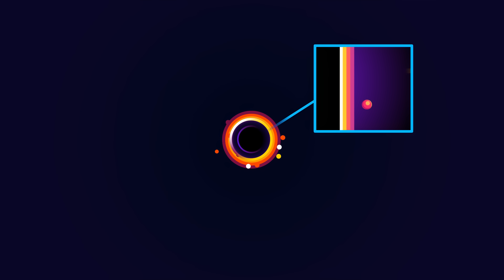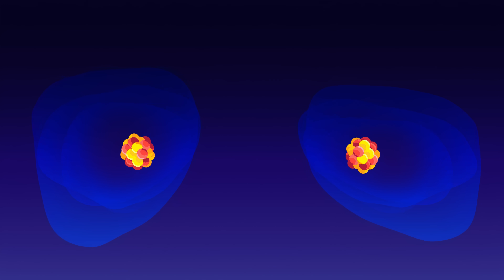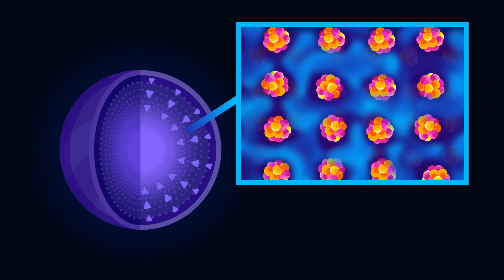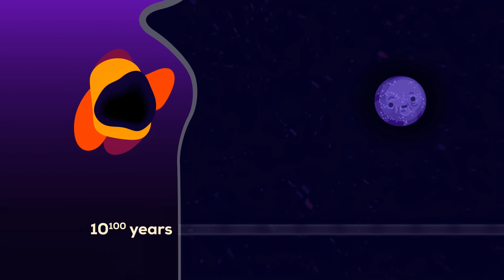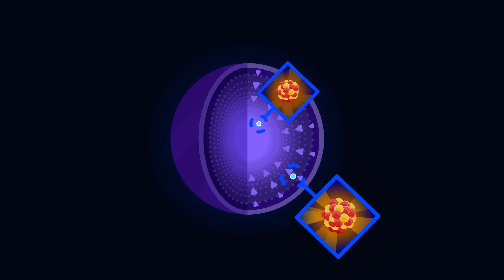The Last Thing To Ever Happen In The Universe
The universe today is happy and healthy, with exciting things going on – but at some point the night will turn dark. Everything that once was, will peacefully sleep forever.
But what is the last thing that will ever happen? Let's travel to the end of the universe…